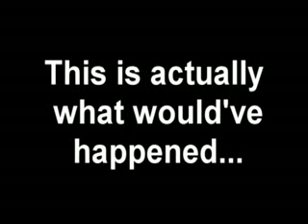things seem so much 8 cooler in your head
a FREE iPod Toch and iKaraoke it offkeshatik tokkeisha tik tokdinosaur kshaanimal keshakesha anm...